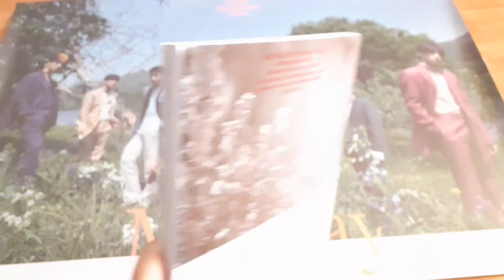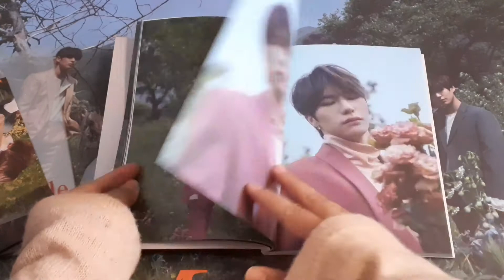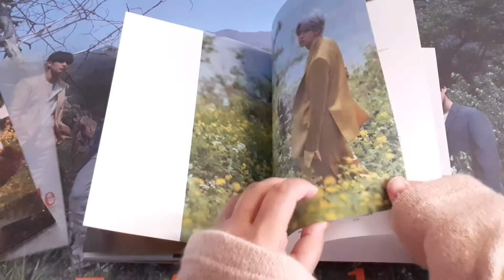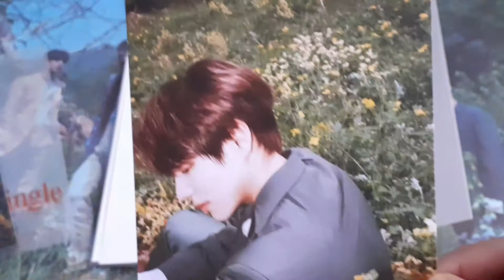VICTON - 2nd SINGLE ALBUM "MAYDAY" VENEZ vers. UNBOXING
VENEZ VERSION

CD : SEJUN
PHOTOCARD : BYUNG CHAN
POSTCARD : HEO CHAN
PAPER STAND : BYUNG CHAN